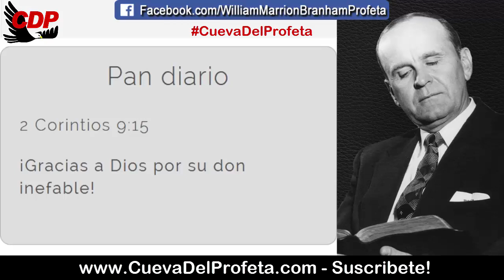El Hombre sin reputación | William Marrion Branham en Español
55-0123E
Contendiendo Ardièntemente Por La Fe

Cuando estuvo en la tierra, Él Mismo no tomó algún nombre importante. La Biblia dice que Él no lo hizo. Él no tomó reputación alguna para Sí. Muchas veces he pensado esto: La persona que inventó la prótesis dental ganó reputación entre todos. Pero el Hombre que creó los verdaderos dientes no se hizo de reputación. El hombre que inventó la pierna artificial se ganó gran reputación, pero el Hombre que creó la pierna verdadera, no se hizo de reputación. ¿Ven?

Él se despojó de todo y descendió para salvarlo a Ud. y a mí, para sanarle a Ud. y a mí. El Gran Médico, el Dios del cielo, el Inmortal, se vistió de carne para atar la enfermedad a Su propio Cuerpo y quitarla de nosotros. Jamás será conocida. Las palabras no pueden expresar lo que en realidad significa eso, lo que Dios hizo por nosotros en Cristo Jesús.

Pan diario 2 Corintios 9:15
¡Gracias a Dios por su don inefable!

00:05 Bienvenida Cueva del Profeta
00:12 Cita Biblíca
00:45 Cita del Mensaje de William Marriom Branham

profeta branham
hermano branham
predicas cristianas
edgardo rivera
william marrion branham videos Pan_Diario